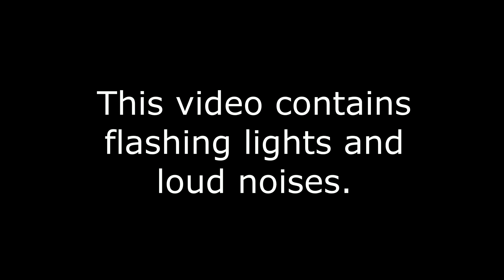Tornado Alley Ultimate: TRUE DOOMSDAY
Doomsday with all VIP modifiers on. There was a 99.8% chance that this video wouldn't happen. This was during the true tartarus hunt.

THE BACKGROUND MUSIC IS EDITED IN AND NOT IN-GAME!